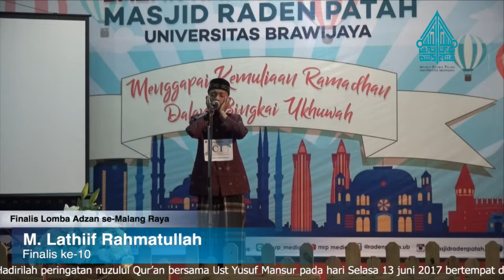Finalis Lomba Adzan #10 @Masjid Raden Patah UB